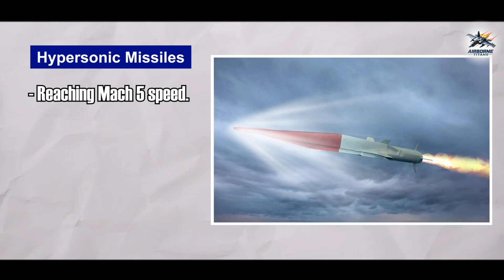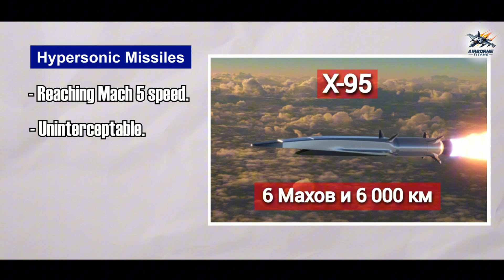The INSANE Speed of the MiG-41, Russia's Next-Generation Fighter Jet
Experience the groundbreaking speed of the MiG-41, Russia's next-generation fighter jet designed to outpace the SR-71 Blackbird. With hypersonic capabilities and cutting-edge stealth technology, this aircraft redefines the future of air combat. Learn how the MiG-41 is set to dominate the skies and push aviation boundaries to new heights!